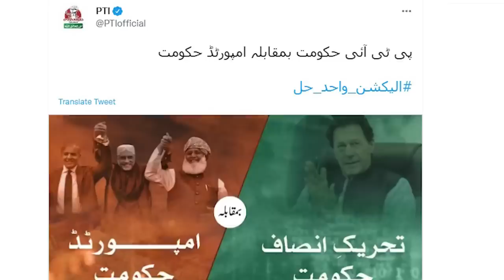Imran Khan's Most Important Two Weeks To Announce Final Call | What Happened AT KPK House?